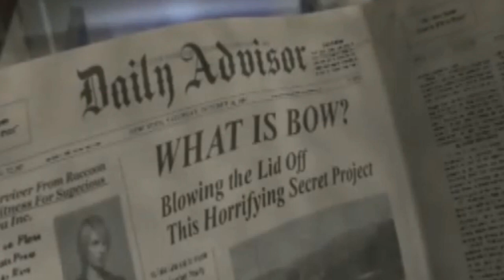Kevin Ryman & Cindy Lennox - Umbrella (Resident Evil music video)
This is my first ever Resident Evil music video/edit. I've wanted to do this with Kevin Ryman & Cindy Lennox because they're my favourite characters from the Resident Evil Outbreak games. I've always shipped them together so I made this video edit. I didn't just want to make it because they're my favourite characters. I wanted to incorporate feelings of having a crush and being in love and especially being there for each other no matter what so I very precisely coordinated the clips that I wanted with the lyrics of the song so that it pulls that emotion and love into the edit to make it even more special. I'm super proud of this as 1. Resident Evil is my favourite thing ever and 2. This is my first big project edit I've done in a while. This took me about 2 or 3 weeks to put together. Mainly because life got in the way and I've had to take breaks from this edit because of my mental health. Anyway, I'm so proud it's finished and I love it and the way I edited it and I hope you'll love it as well.Please enjoy!!!